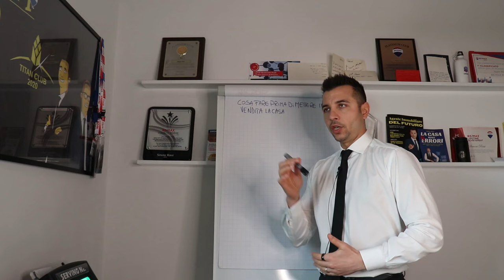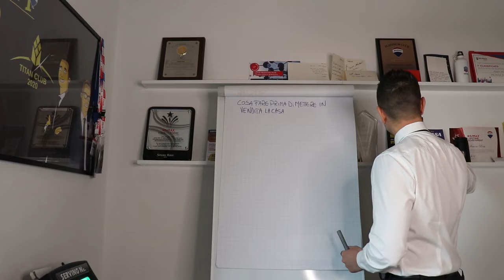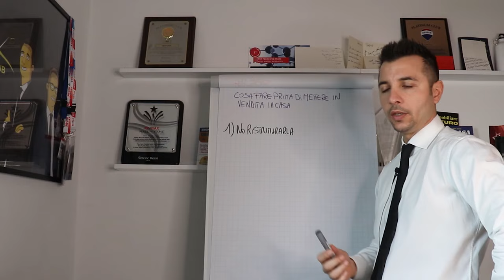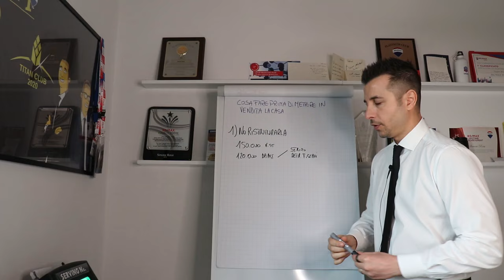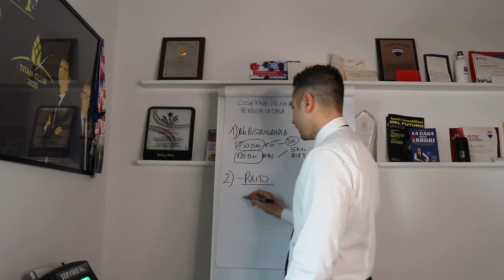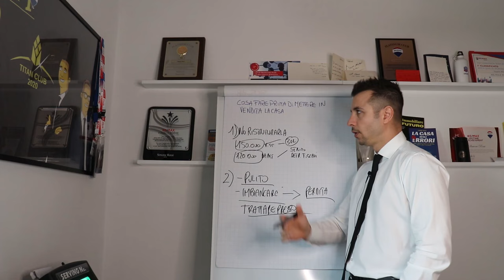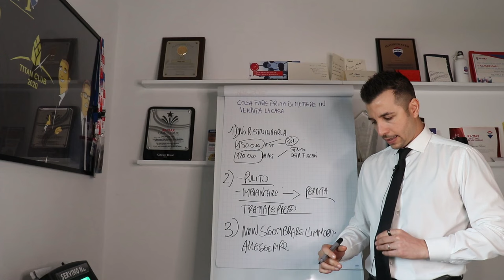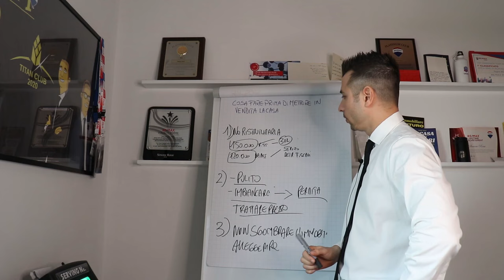NON Presentare Casa Agli Acquirenti Senza Questi Passaggi!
Vuoi Vendere casa a Bologna al Miglior Prezzo nel Minor Tempo?

CHI È SIMONE ROSSI & COSA PUÒ FARE PER TE ‼️

Il Team Rossi è il Primo Team in Italia su 4500 Agenti Re/Max per Numero di Case Vendute anno 2018/2019/2020, grazie all’Innovativa Modalità Open House, che garantisce la vendita nel minor tempo e al maggior prezzo di mercato.

A differenza delle altre Agenzie che organizzano singole visite, il nostro sistema garantisce la vendita in un tempo medio di 43 giorni e con uno sconto medio del – 0,3% del prezzo richiesto.

Inoltre, affidandoti a noi dal 3° mese ti diamo uno sconto di 50€ al giorno sino alla vendita del tuo immobile!!